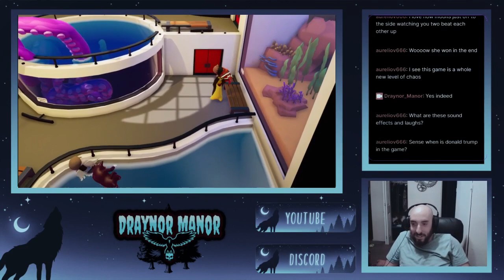Gang beasts: Buggz assaults me